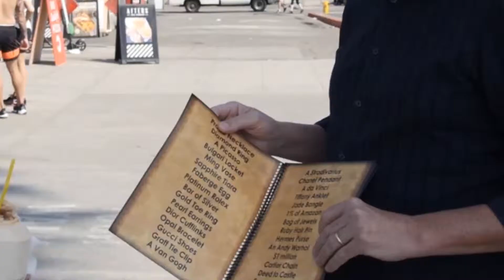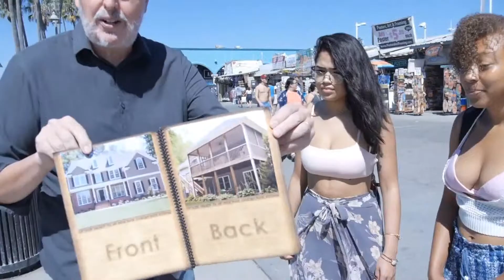MIND THIEF - Chris Philpott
EFFETTO: ad uno spettatore è richiesto di pensare un oggetto molto prezioso da una lista che ne riporta molti diversi e di diversa natura. Si passa da una borsa di Gucci ad un milione di dollari, da un quadro di Picasso ad un Rolex. Non appena lo spettatore ha ben in mente l’oggetto, il mentalista gli chiede di immaginare di averlo realmente in mano e di doverlo portare a casa evitando che qualcuno lo rubi. Per far questo gli mostra da un fascicolo una serie di possibili scenari, immaginando che sia una bella giornata di sole o che sia di notte, di attraversare una città affollata o un bosco... finché finalmente giunge a casa dove poter nascondere il suo prezioso oggetto. Al termine di questo ipotetico viaggio, il mentalista afferma di essere riuscito comunque a rubare l’oggetto, anche se solo dalla sua mente e, senza aver fatto alcuna domanda nel corso dell’intero esperimento, lo rivela correttamente.